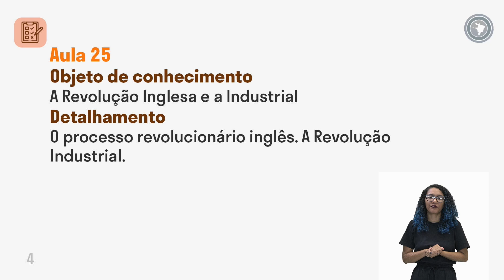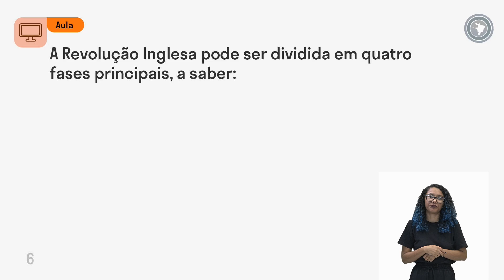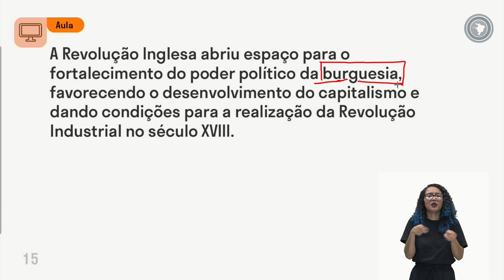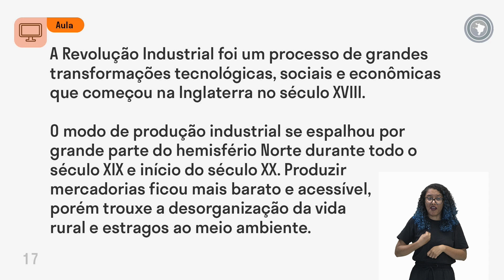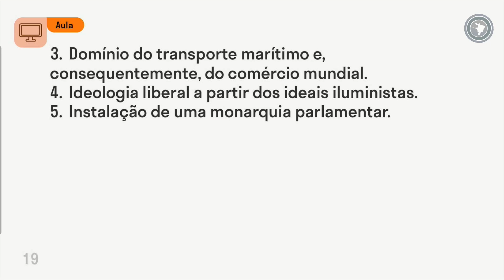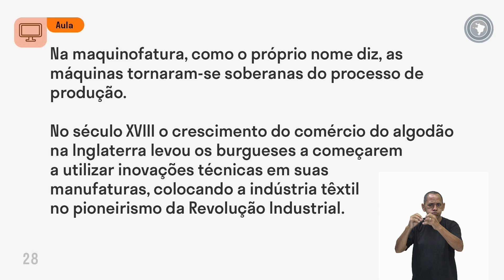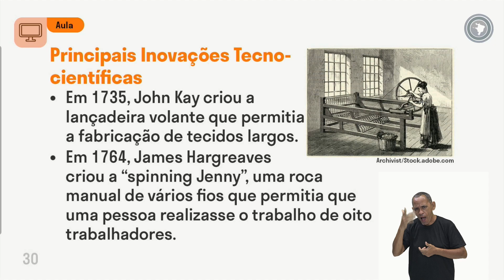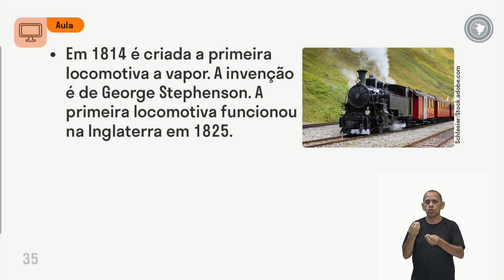História - Aula 25 - A Revolução Inglesa e a Industrial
O processo revolucionário inglês. A Revolução Industrial.